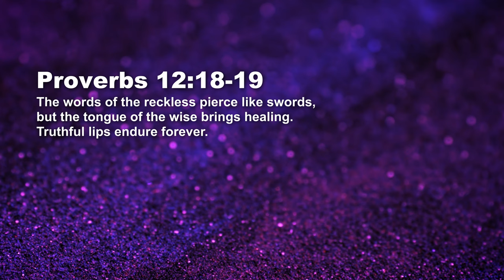Proverbs - A Healing Tongue - Paul Emmanuel | Daily Devotion, July 31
Today's Daily Devotional: A Healing Tongue